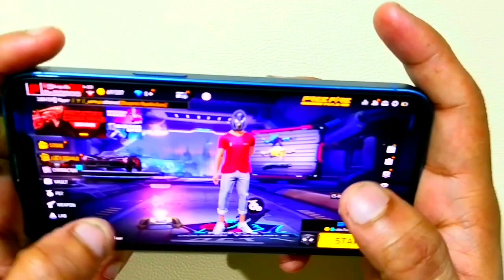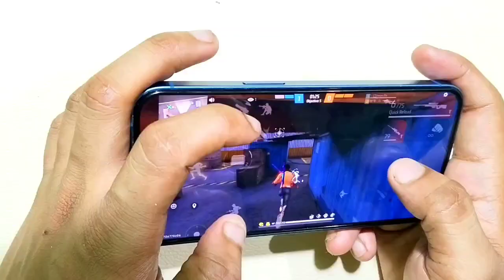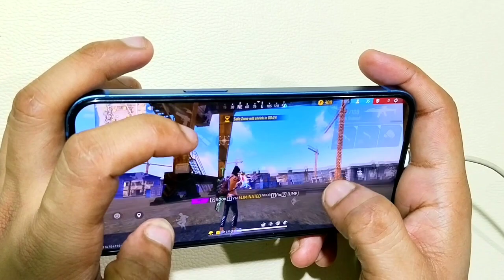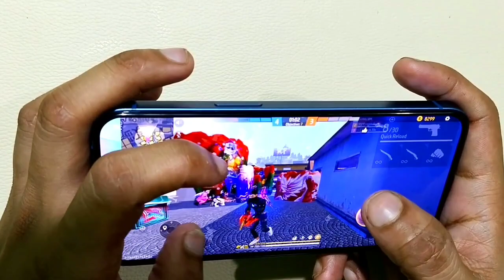IPHONE 13📲 HANDCAM GAMEPLAY | FREE FIRE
this video IPhone 13 mobile 3 finger claw free fire gameplay handcam video
Love you
My first Handcam gameplay
My new phone for YouTube money
iPhone 13 iphone 12 iphone 11 iPhone XR IPhone 8plus gameplay  1 gb handcame gameplay broken phone gameplay one shot he’dshot

🔥 India 🇮🇳
🔥 Satisfactory 🤍

📲 Cellular: iPhone 13
📲 Editor: Videoleap

f#onetap#oneshot#BestDpi#pocox3
settings#pocox3sensitivity
Pocox3free fire
test#Poco×3#DPI#pocox3DPI#dpise
ttings#pocox3headshots#settings+s
ensitivity#pocox3Headshotsetting
poco×3fftest#configuración#arkyt#
arkff#oneshot#situpheadshots